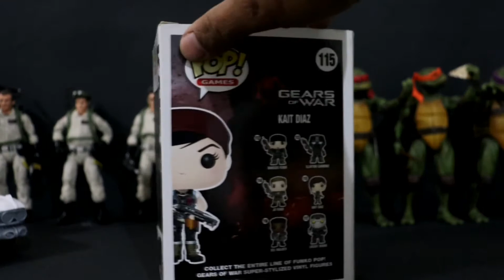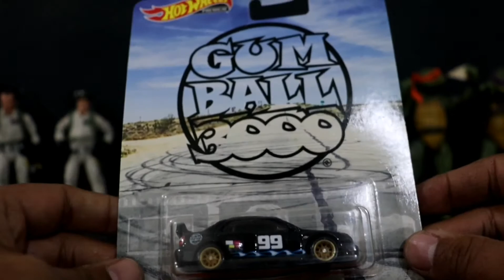Regalos para los suscriptores por parte de Wherever toys Morelia, y dinámica para ganartelo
Enlace Facebook Marcos y sus Monos